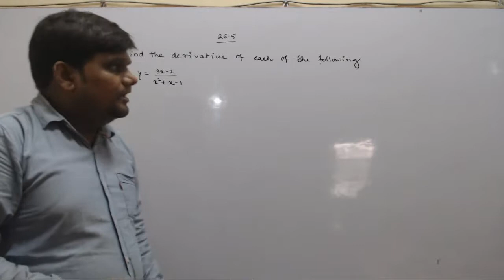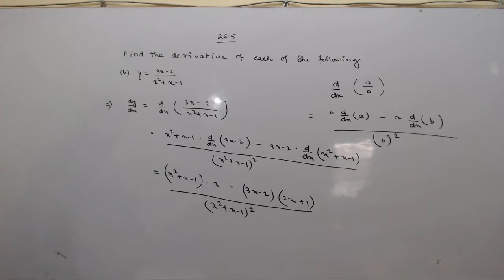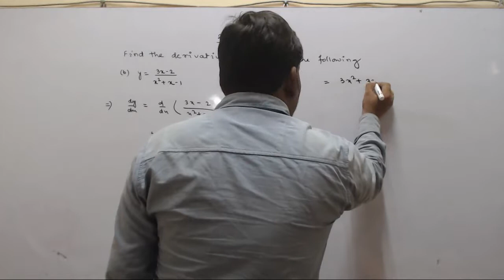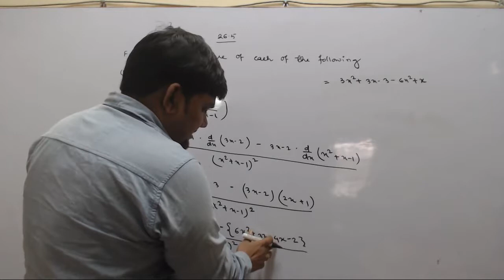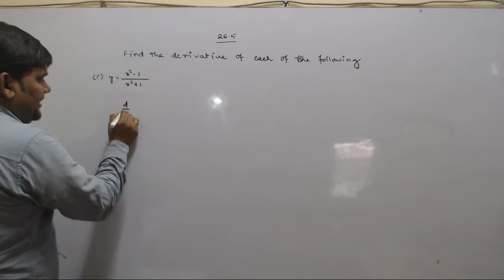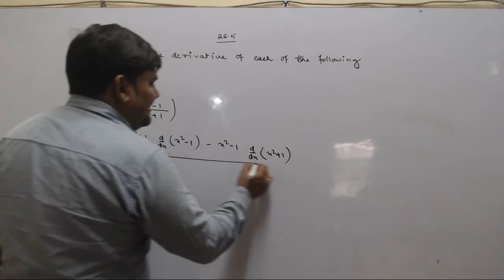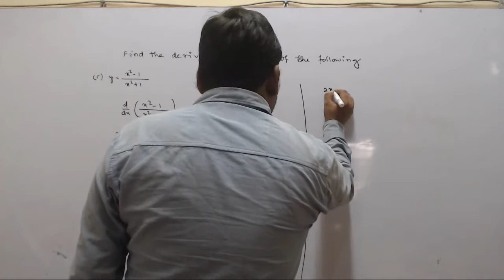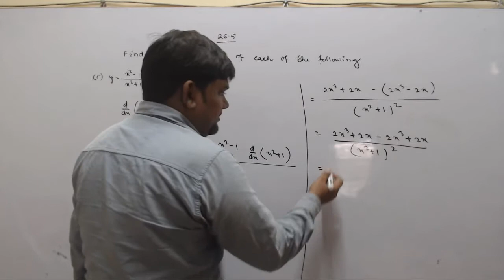Chapter 26 CHECK YOUR PROGRESS 26 5 for NIOS Student